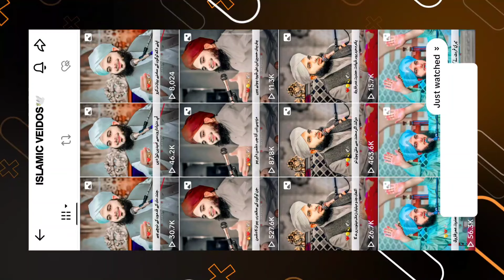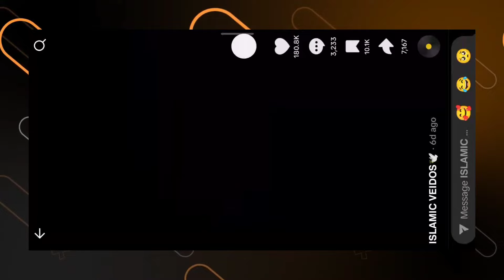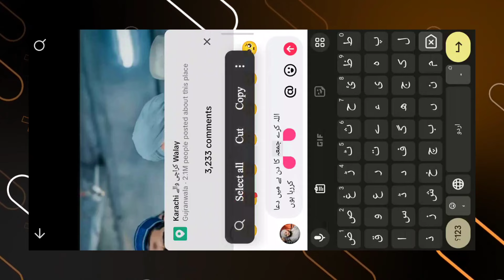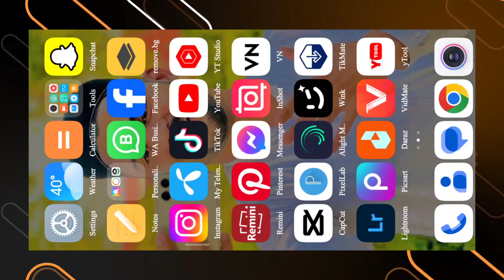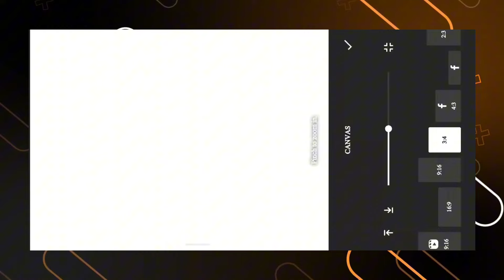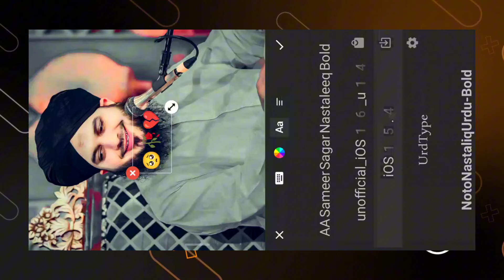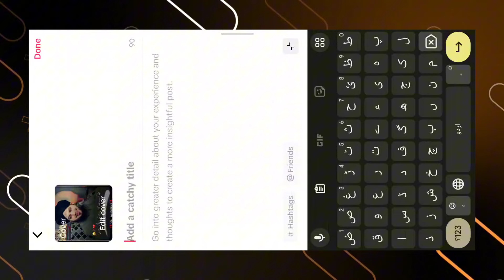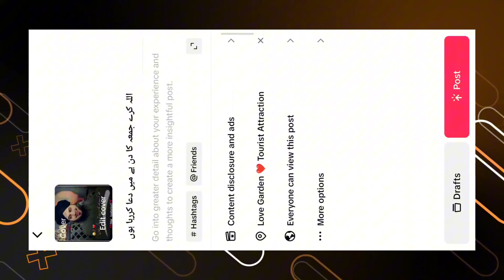How to Make Like This Ajmal Raza Qadri Video Editing | TikTok Most Trending Videos Editing In Inshot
How To Make Urdu Lyrics Video In VN App || Urdu Lyrics Video Kaise Banaye || VN Video Editor 2022,

How To Make Urdu Lyrics Video In VN App || Urdu Lyrics Reels Video Kaise Banaye || VN Video Editor